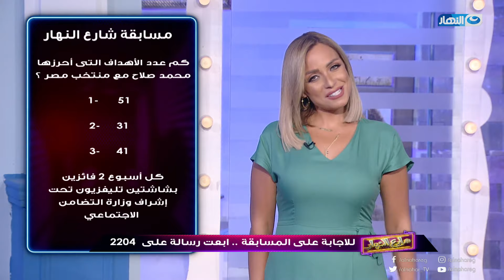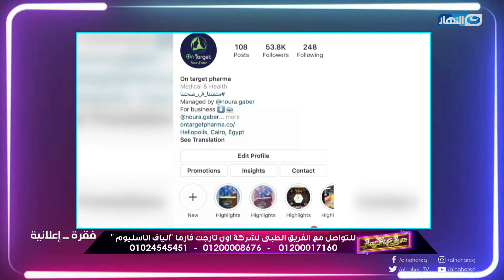شارع النهار | الحلقة الكاملة بتاريخ 26 يوليو 2020 مع ريم البارودي